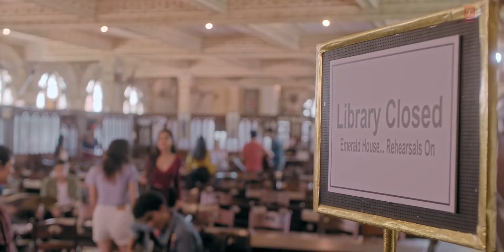Vaaste Song: Dhvani Bhanushali, Tanishk Bagchi | Nikhil D l Bhushan Kumar l Radhika Rao l VinaySapru